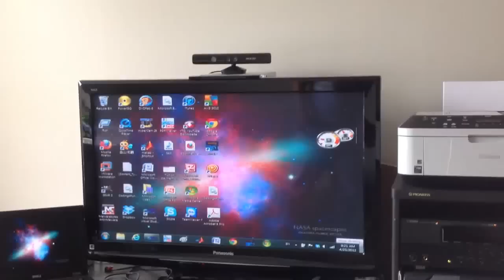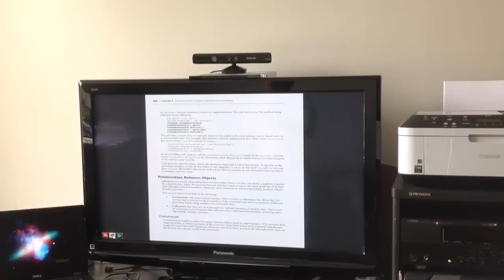Kinect mouse control PDF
You can take following video for reference, it puts some Jitter and smoothing parameter on the C# code.